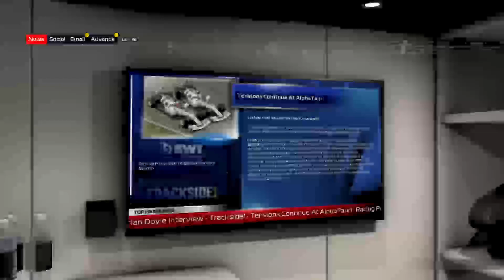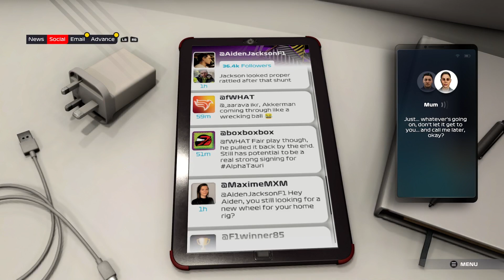F1 2021: Breaking Point part 2 Chinese GP